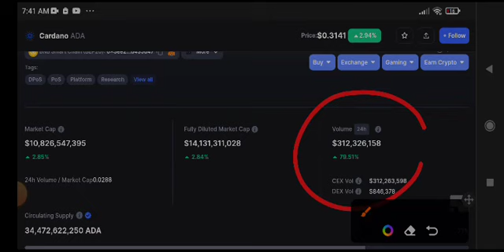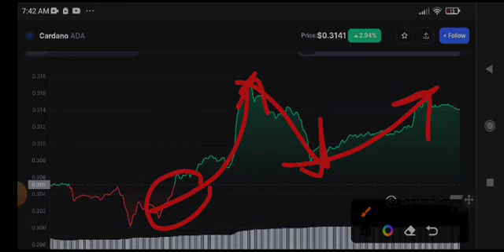Cardano Price Prediction! ADA News Today